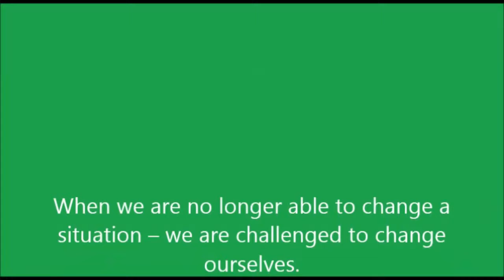IF YOU DO NOT CHANGE THE DIRECTION, U MAY END UP WHERE U HEADING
If you do not change the direction, you may end up where you are heading

charity video
motivational video
agar aap kisi poor ko help karna chahte hai toh please hamare sath juriye.

                                                   THANKYOU/SHUKRIYA
                                                    team- Believe you can